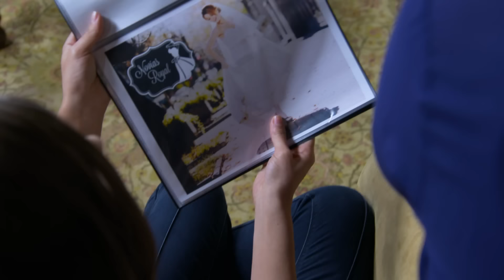Amalia le miente a Joaquín | Un buen matrimonio | La Rosa de Guadalupe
Amalia esta a punto de casarse y vive enamorada de Joaquín, un joven millonario heredero de una importante familia. A días de casarse Joaquín le pide a Amalia que firme un contrato prenupcial el cual la obliga a asegurarse que es una mujer fértil. Sin embargo, los estudios no la benefician y al enterarse de que nunca podrá ser mamá decide comenzar una cadena de mentiras que la llevarán a cometer un delito con una joven embarazada.

Amalia, Joaquin,